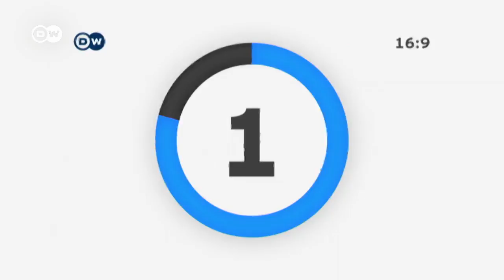Deutsche Welle Nachrichten: Interview Arne Lietz - situation in turkey (04.11.2016)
Deutsche Welle Nachrichten: 2nd Interview Arne Lietz - situation in turkey (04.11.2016)